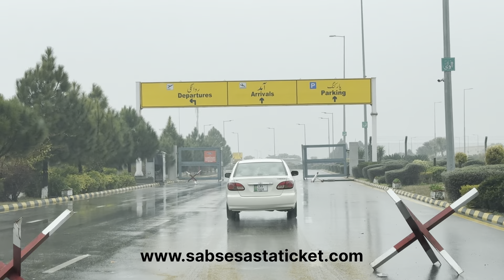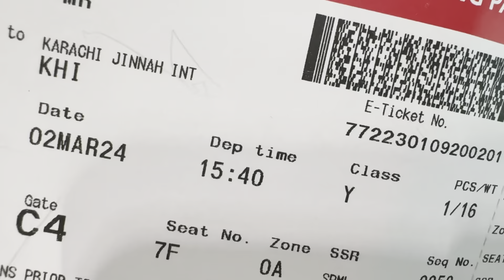My First Ever Visit to Karachi | Tahir Khan Vlogs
Join me on an exciting journey as I embark on my first trip to Karachi for my friend's wedding! Get ready to witness the vibrant culture, mesmerizing sights, and of course, indulge in the mouthwatering street food that Karachi is famous for. From spicy kebabs to sweet treats, I'll be exploring it all.